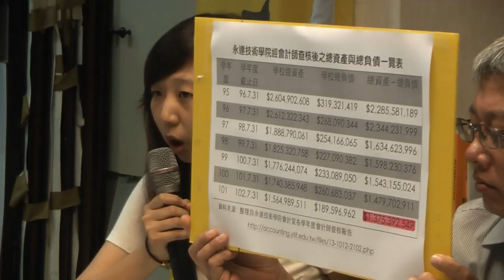[即時] 2014.08.13 高教工會與永達教師 抗議永達停辦記者會